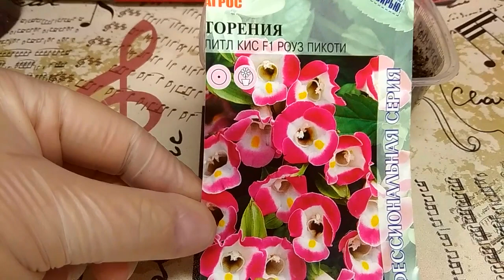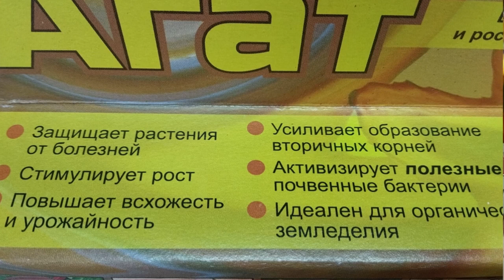ТОРЕНИЯ! ПИКИРОВКА. КРАСИВЫЙ ЦВЕТОК ДЛЯ ВАШЕГО САДА.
Добрый день друзья и гости моего канала! В этом выпуске: пикировка торении. Подробно и просто.Торения- это цветок, который украсит ваш сад великолепным цветением и удивит разнообразием окрасок цветов. Давайте вместе выращивать это растение.